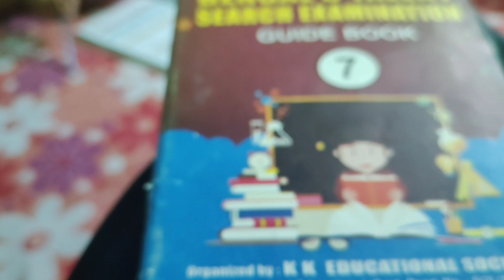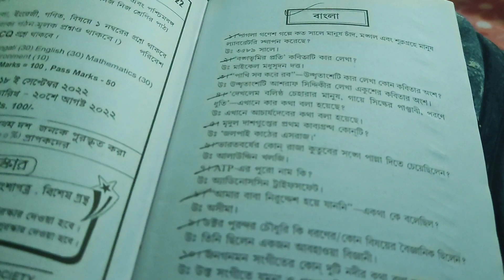ডাসা নাকি ঢাসা কোনটা বলে?🤔 || Daily Bengali Vlog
I will share my life journey regularly on this channel.